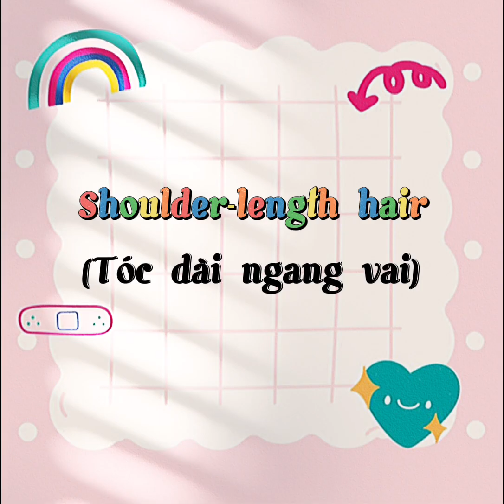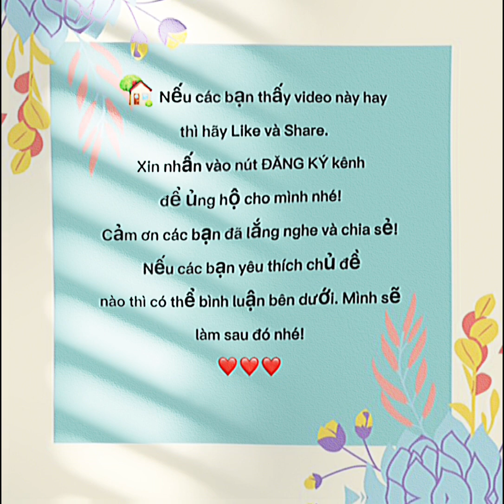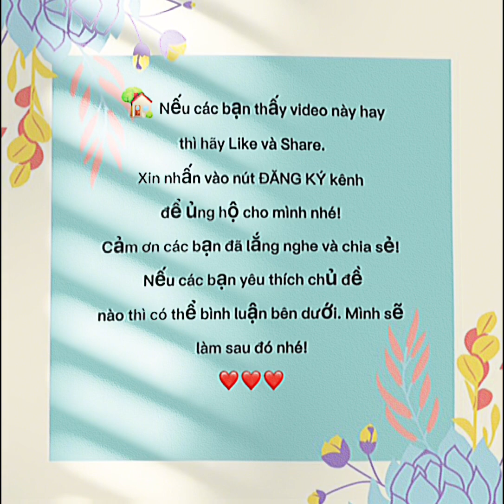[Video 126] Cùng Mình Học Từ Vựng - Miêu Tả Về Tóc Nhé! ☘️❤️🌈🏡💁🏻‍♀️💁🏻‍♀️💁🏻‍♀️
Cảm ơn các bạn đã lắng nghe và chia sẻ!
🌈Nếu các bạn yêu thích chủ đề nào thì có thể bình luận bên dưới. Mình sẽ làm sau đó nhé!

This is a vlog for foreigners who want to learn Vietnamese or English.
☘️ If you like this video and want to see more videos like it.
❤️ Please give us a "Like" If it useful for you.
🌈 Có nhiều thể loại Tiếng Anh trong Danh Sách Phát nhé cả nhà!
Mong các bạn ủng hộ mình nhé! ☺️